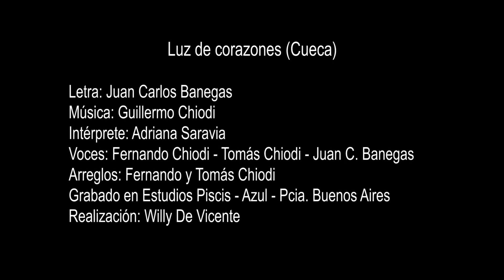Luz de corazones | Autor: Juan Carlos Banegas - Intérprete: Adriana Saravia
Luz de Corazones (Juan Carlos Banegas) (Cueca)
Letra: Juan Carlos Banegas.-
Intérprete: Adriana Saravia.-
Voces: Fernando Chiodi - Tomás Chiodi - Juan Carlos Banegas.-
Arreglos: Fernando Chiodi - Tomás Chiodi.-
Grabado en estudios Piscis de la ciudad de Azul.-
Realización de Video: Guillermo de Vicente.-